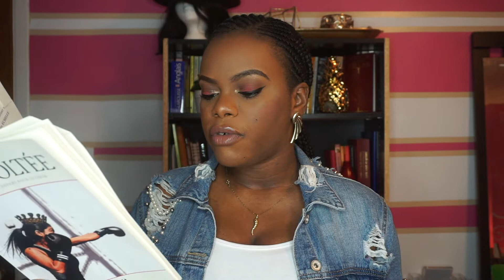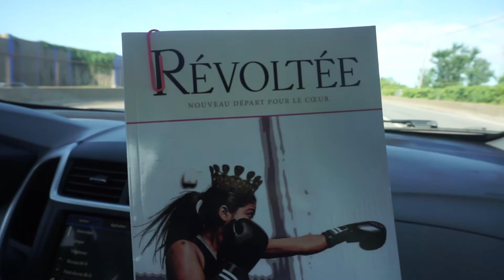✊🏾RÉVOLTÉE par Victoria Mousenga (Review) + 🎉 GIVEAWAY / TIRAGE 🎉 || CHITCHAT || Davina-Pearl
Hello ROYAL FAMILY! Le livre Révoltée: un nouveau départ pour le coeur, de notre soeur Victoria Mousenga, est un bijoux. J'ai donc voulu vous en donner un aperçu et en faire tirer 3. VOUS AVEZ JUSQU'AU 30 AOUT POUR PARTICIPER. Les règles sont les suivantes:

Pour Les deux livres avec leur cartes-cadeaux chacun:
 - S'abboner à ma chaine youtube
- Commentez sous cette vidéo votre nom sur instagram et quelque chose en lien avec être révoltée
- Follow mon compte instagram ( davina.pearl) et celui de victoria : _victoriaglory

POUR LE GRAND PRIZE:
- Commentez sur 2 autres vidéos de votre choix avec votre nom sur instagram
- Paratgez la video et envoyez moi un screenshot en inbox instagram pour montrer que c'est fait
- Tagguez 3 amis sur la video instagram en lien avec cette video.

A VOS CLAVIER: GO!

Ps: I'm inspired to do a lessonslearned series ;)

- FACEBOOK PAGE: Daughter Of The Most High